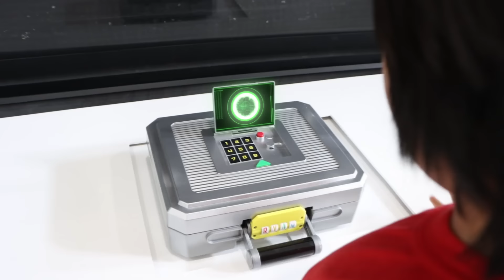3 MARKER CHALLENGE with Emma and Kate!!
3 MARKER CHALLENGE with Emma and Kate!!  Emma and Kate color Super Spy Ryan and Super Spy Alpha Lexa!!!